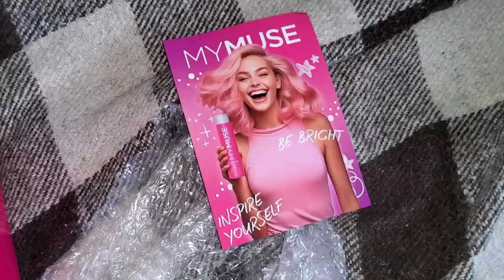Unpacking the MYMUSE hair cosmetics set (shampoo, conditioner, mask)